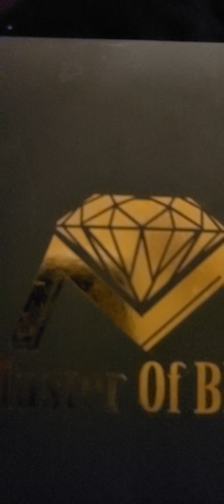Master of Bling Iced out Cartier